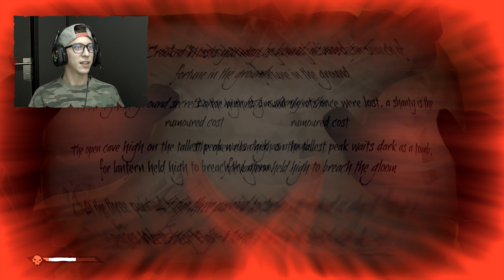Official Sea of Thieves Developer Gameplay #7: "All Aboard the Party Boat!"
Hitch a ride on the hype ship with Sea of Thieves team members in a bumper-length Developer Gameplay session! This footage was originally captured for the recent Extra Life Mixer stream, but here it is for posterity and anyone who missed the live broadcast. Sea of Thieves is coming to Xbox One and Windows 10 PC on March 20th, 2018 - find out more and pre-order

Xbox Live Gold required to play on Xbox One (sold separately).